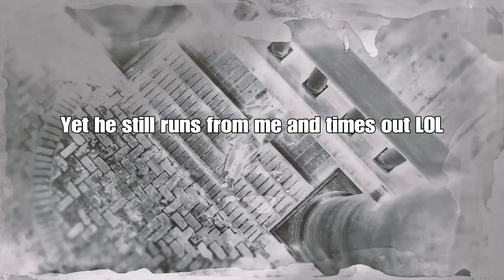Red Dead Online - GunRush SOLO Win (The Manor)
Funny game here showing just how sad, cowardly and pathetic these Teaming Players really are! Another SOLO Win but this time by default as the last RAT alive was too scared to face me, he timed himself out by accident! If he wasn't so cowardly he probably could have won the game if he didn't run. I miscalculated the time out zone and timed out after he did, fortunately i was the rightful winner! The difference is, i was playing SOLO while multiple others were teaming and giving away my location in party chat. Like I've said before though, always outnumbered but never outplayed! Teaming Players EPIC FAIL, enjoy!